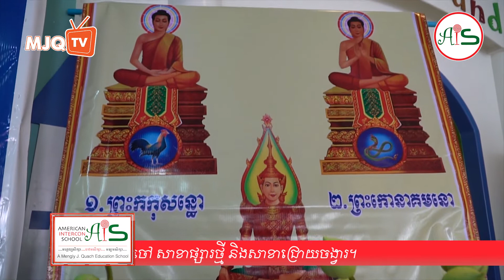7th Monk Preaching for American Intercon School Students (Re-uploaded)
7th Monk Preaching for American Intercon School Students (Re-uploaded)

Organized by: American Intercon School, Chak Angre Campus